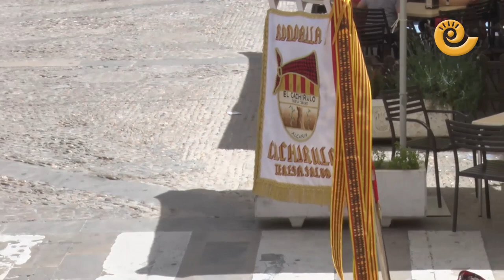La noche más alcañizana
Alcañiz presentó a las reinas de las asociaciones como nuevas Damas de la ciudad y el Cachirulo Teresa Salvo leyó en Pregón de fiestas de la mano de su presidente, Jesús Buisán. Una noche emotiva y sin duda la más alcañizana de todo el año. Gracias Alcañiz.